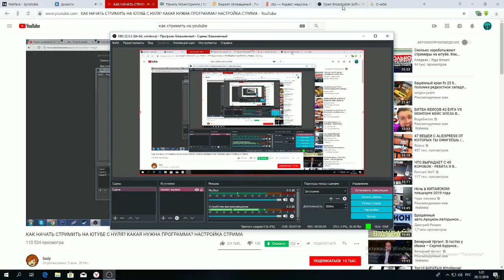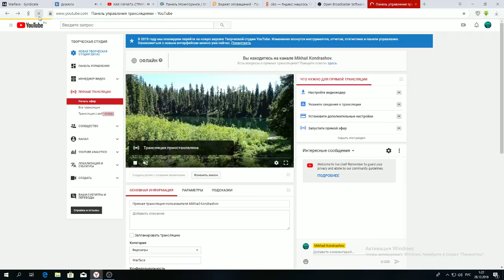Прямая трансляция пользователя Mikhail Kondrashov